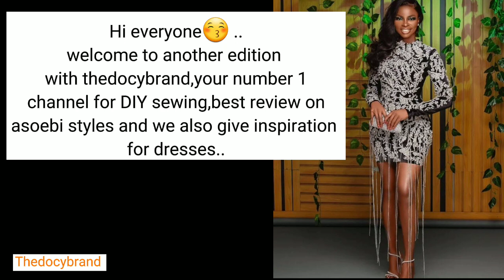70 Brides Reception Gown Styles 2022/Trendy Reception Gown For Bride..